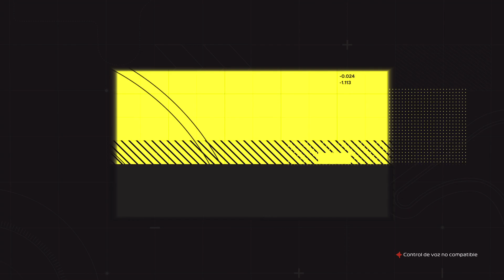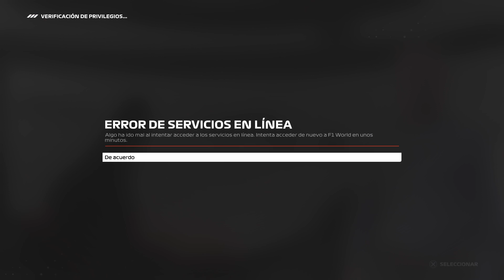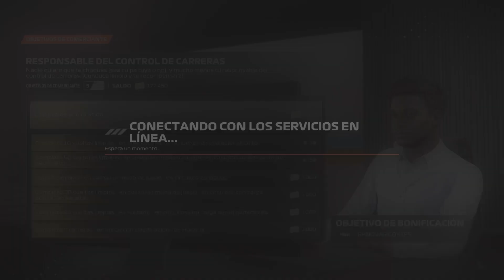F1 23 PS5! Formula 1 QATAR AIRWAYS Hungarian Grand Prix 2023 L3 y Clasificación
F1 23 PS5! Formula 1 QATAR AIRWAYS Hungarian Grand Prix 2023 L3 y Clasificación -- Watch live